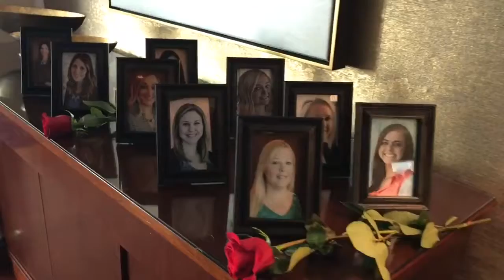Most Dramatic Mannequin Challenge Yet